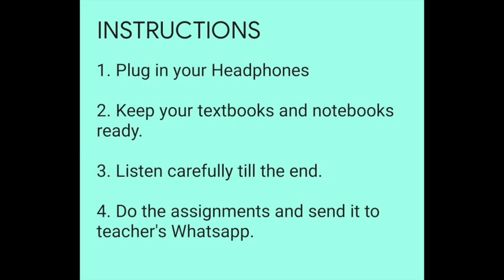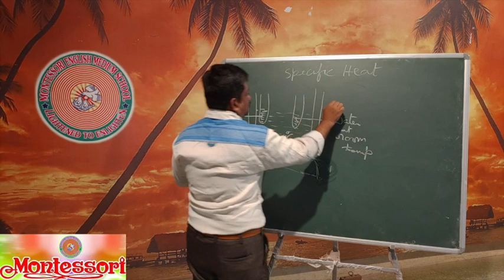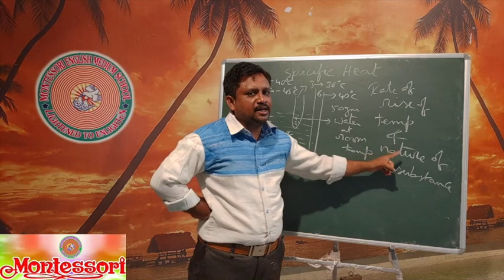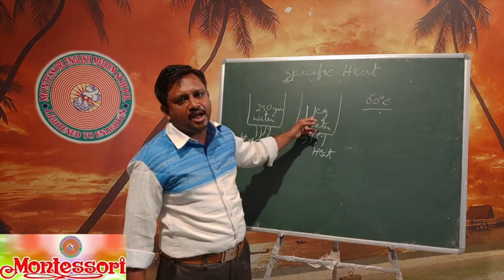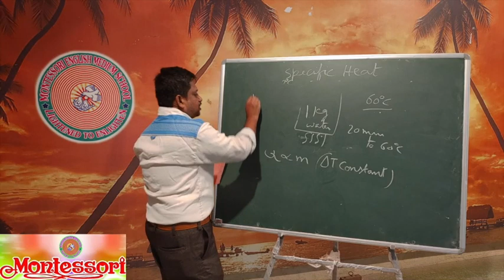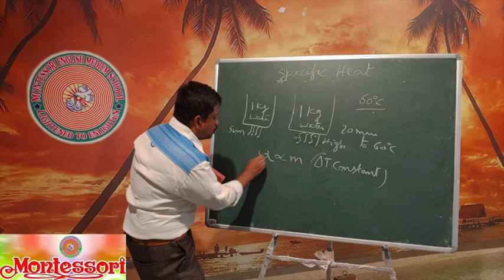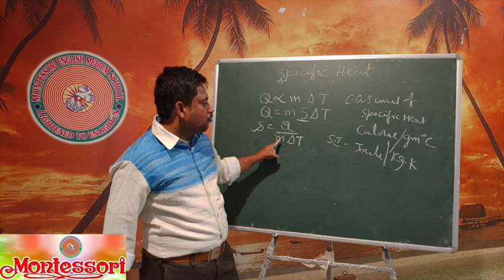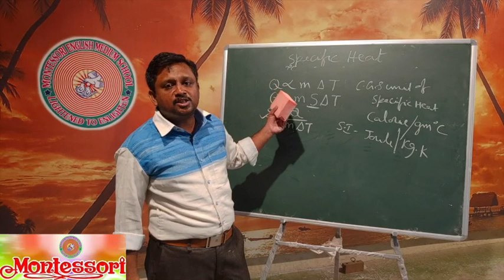X CLASS PHYSICS- CHAPTER 1 (VIDEO 4)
MONTESSORI EM SCHOOL, TENALI
ONLINE CLASS BY MR. K PRASAD